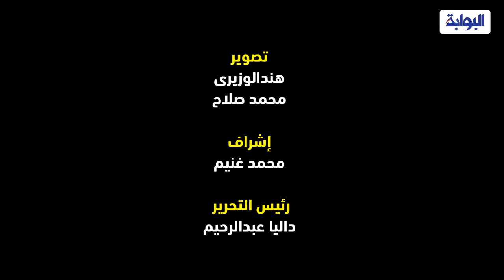البوابة نيوز تُقيم حفل تأبين وتكريم الفنان التشكيلي الراحل حسن الشرق